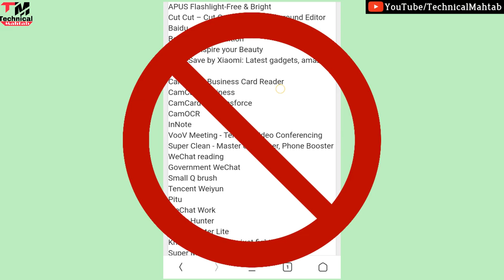PUBG Mobile Banned in India 🇮🇳 But Why?? | Real Reason ??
PUBG Banned In India - 118 Apps Ban in India - Full List🔥🔥🔥

Why Govt Banned PubG and 118 Other Apps ? Bye Bye !

😤 Real truth about PUBG Ban in India and Is PUBG Mobile UnBan in India -

PUBG Ban और 118 Chinese apps ban होने पर Indian gamers का Modi Government पर कैसा reaction रहा?

PUBG and 117 Chinese Apps Banned in India | Detailed Analysis
Govt. Banned PUBG !!! 118 More Chinese Apps

PUBG Ban in India Latest News: क्यों Ban हुआ South Korean PUBG? | Ban Reaction, 118 Chinese App List

BIG BREAKING | PUBG BANNED IN INDIA | Ab Kya Hoga Carryminati,Mortal,Dynamo Ka ?

Pubg ban in India,Pubg ban news,Pubg ban status,Pubg reaction,Pubg ban india news,Pubg ban what's app status,Pubg ban sad status
Pubg ban in Pakistan,Pubg ban in Pakistan news, Pubg ban in India carryminati,pubg ban funny video

Hello friends..
Welcome hai aapka Humare is "Technical Mahtab" YouTube Channel me aur mai hun aapka dost Mahtab Alam...Doston Aaj mai baat karne  Wala hun PUBG GAME BANNED ke baare me ..ki kaise pubg game ban hua ?agar aap puri detail me janna chahte hai toh is video ko pura dekhe or ise share karna na bhule

2⃣KBC की तरफ़ से मिल रहे हैं पुरे 25 लाख रुपए ?|  KBC Lottery Fraud Call | 25 lakh

3⃣2050 में भारत बनेगा सबसे शक्तिशाली देश | Future world 2050 Technology in Hindi | 2050 की दुनिया

9⃣Never search 10 things on Google !! भुल कर भी ये 10 चिज़े गूगल पर ना खोजें !!

🎵 Track Info:

Title: Extinction Level Event by Jingle Punks
Genre and Mood: Cinematic + Dramatic

MacLeod's description:

Genre: Soundtrack
Length: 1:33
Instruments: Choir, Percussion, Synth, Brass
Tempo: 132

Solo voice along with a small choir and giant percussion section. Ends in a sort of ethereal mode. 042
ISRC: US-UAN-11-00592
Action, Dark, Driving, Epic, Intense 2009